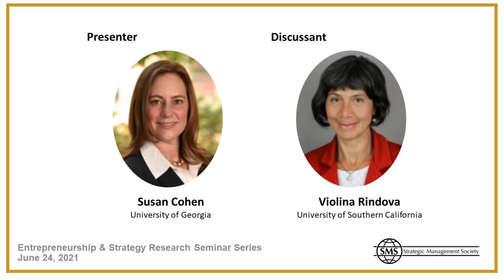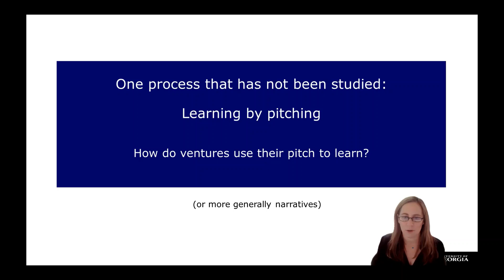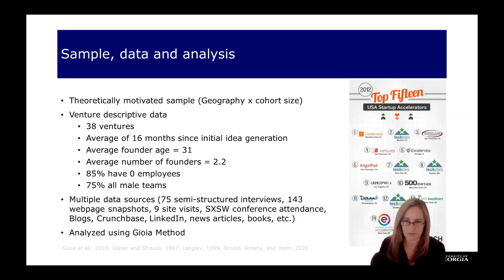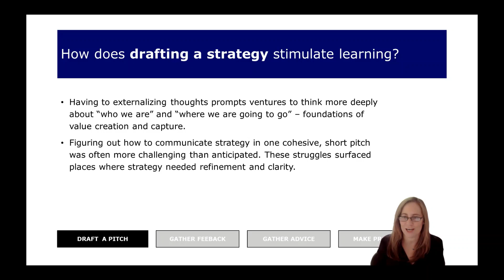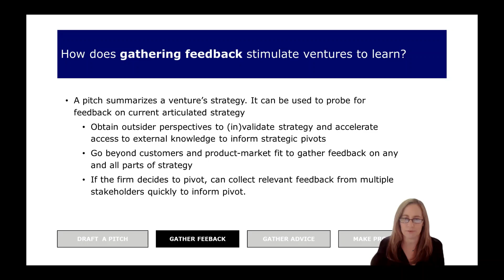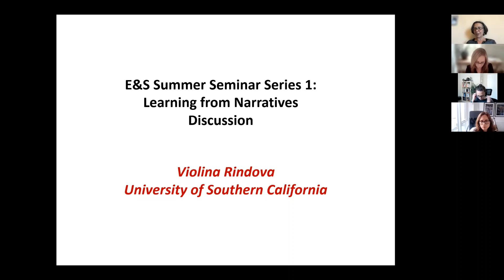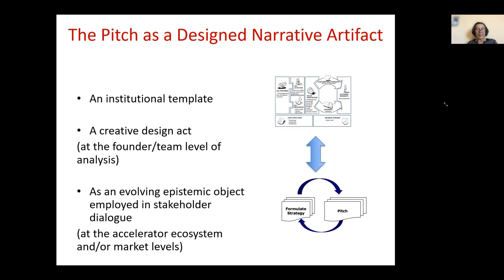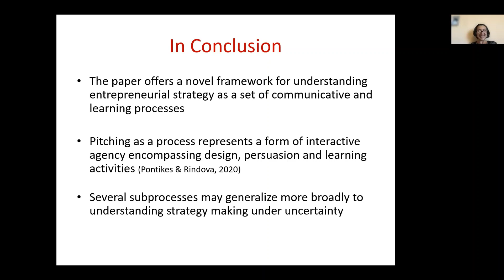E&S Research Seminar Series with Susan Cohen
Join the the SMS Entrepreneurship & Strategy IG for the second series of the E&S Research Seminars for Summer 2021! In the first session of the 2021 series, Susan Cohen presented "Learning from Narratives: How Developing ‘The Pitch’ Stimulates Learning in New Ventures" and Violina Rindova served as the discussant.

The 2021 series is organized by Liz Lyons and Colleen Cunningham.

E&S Research Seminars feature cutting-edge new research projects in the domain of Entrepreneurship & Strategy. Each seminar included the presentation of an in-progress research study, followed by comments from a senior discussant, and a lively Q&A with attendees.

The Entrepreneurship & Strategy Research Seminar Series was created in the Summer of 2020 as a new initiative by Entrepreneurship & Strategy IG to help connect with and engage our members as we deal with the ongoing pandemic and the resulting postponement / cancellation of many in-person research activities.

This session is presented by the Entrepreneurship & Strategy Interest Group Interest Group of the Strategic Management Society. The SMS is membership based organization. All the activities within SMS target the development and delivery of engagement and networking opportunities for members of the Society. By joining the Strategic Management Society as a member, you not only help further this mission, but also receive exclusive membership benefits.